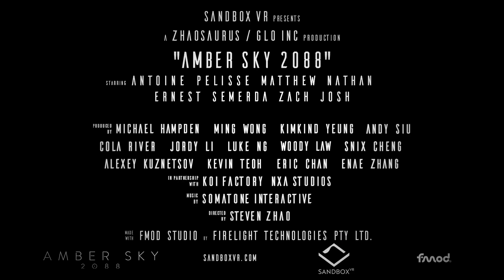SandboxVR Preview of our 4D VR experience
Alien hunters's Trailer
Amber Sky 2088
Performed by Alien hunters
On Jan 13, 2024 3:20 PM

AUSSIE ERNEST REVIEW

At first I was skeptical but this thing turned me around and I loved it.

We had these trackers on our feet and hands so we could fully move all appenditures in VR.

We also had chest vest with taptic system so we felt stuff from bullets to feeling of going up.

The room has fans which activated to simulate the wind since the game took place on a sky elevator platform. It starts on earth and took us up through buildings where we fought aliens then above city and more alien attack fighting, ultimately ending up in space.

When I looked over the edge I got that weird feeling of being really high.

So double thumbs up from me.

OPPORTUNITIES TO IMPROVE

- Frame skipping when the game scene had a lot going on (ie. plenty of aliens and their eggs that attacked and us shooting insanely). Better hardware that drives the experience could help. Although that’s a cost to the business so the opportunity cost might not be in their favor.

- Audio from each member was delayed by a second so it didn’t feel like real team work strategy could be achieved. This really needs to be fixed asap. It might be related to hardware and software was prioritizing video experience over audio.

- Our mobility was limited to only few feet since the game didn’t allow for walking through corridors; only hanging out on this space elevator platform. This is just a game limitation but most of all VR creativity limitation: no one has an idea how to enable unlimited mobility in a small space. BUT I think Ready Player One had solved this — let’s do it!

Overall, this is worth a visit and experience. I know I will be returning soon either for fun or as a company event ( @Veryfi ).

Ernest